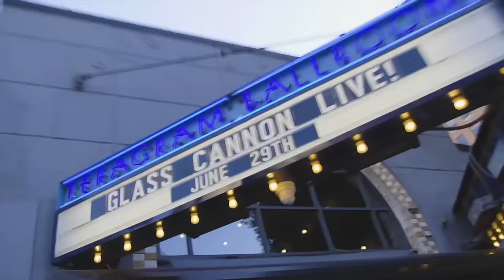Safe House | Time For Chaos S2 E14 | Call of Cthulhu Masks of Nyarlathotep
With a new companion in tow, the investigators look into Henson Manufacturing.

Watch new episodes of Time For Chaos Fridays at 8PM ET The podcast releases at midnight.

Time For Chaos is a playthrough of Masks of Nyarlathotep for the 7th Edition Call of Cthulhu role-playing game system by Chaosium.